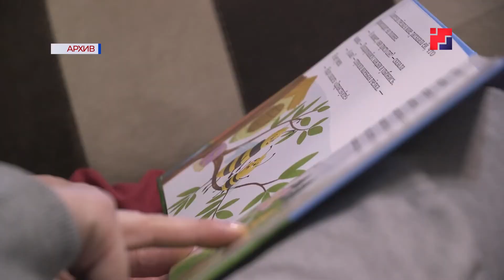Упрощенный порядок предоставления ежемесячных выплат из средств маткапитала продлен до 1 марта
Соответствующий закон на минувшей неделе подписал президент России Владимир Путин. Упрощенный порядок был введен с целью соблюдения ограничений на фоне пандемии и распространяется только на те семьи, что уже получают выплаты. Им не нужно обращаться в Пенсионный фонд, чтобы подтвердить доходы и, соответственно право на продление этой меры поддержки. Получить консультацию о порядке представления и продления ежемесячных выплат из материнского капитала можно по телефону горячей линии 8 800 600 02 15.